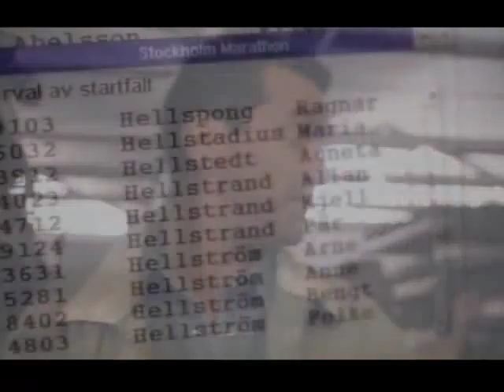Thomas Anders - Marathon Of Life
Produced and arranged by Ralf Stemmann
This was a very old proyect that I couldn't end before, sorry for the spam, is just for avoid pirates.